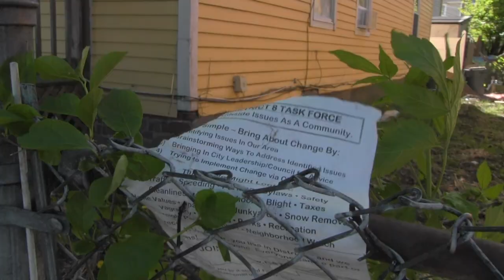OAKINGADZ - Hometown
OAKINGADZ - OAK LONETREE, KING AUTHOR & EGADZ

Available digitally and on CD.